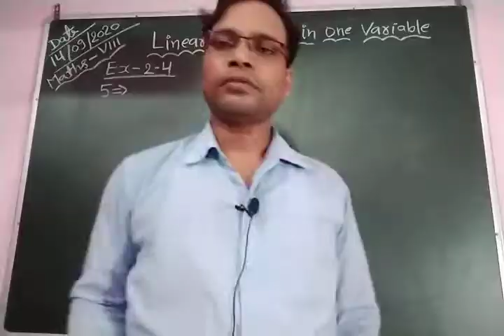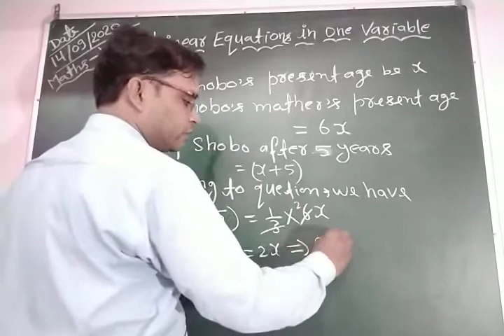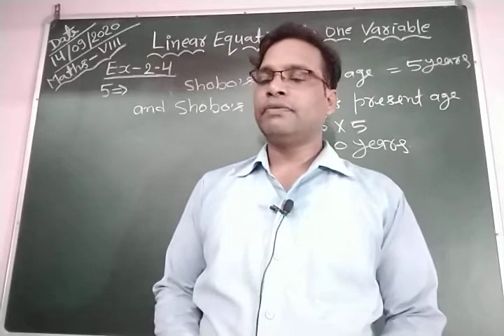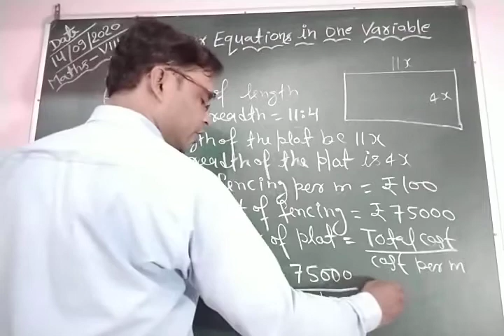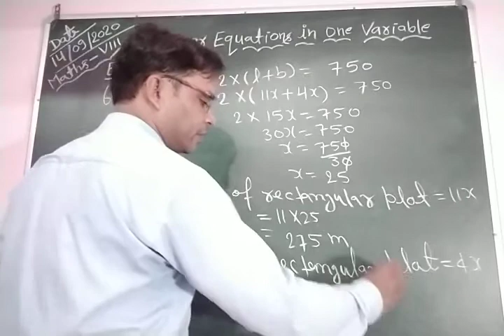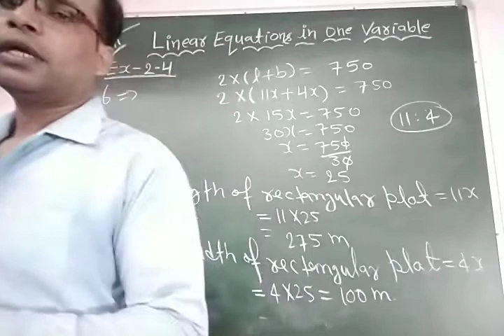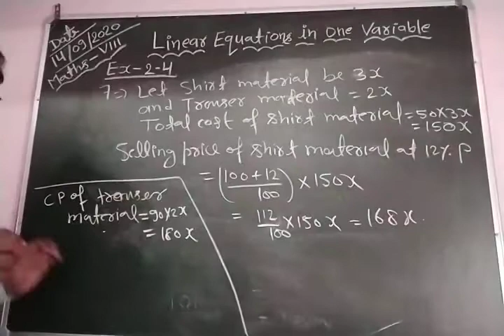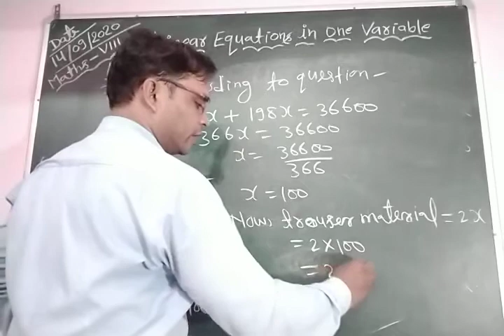Class VIII Mathematics 14 09 2020 by Mr Ramesh Verma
Chapter-2 Linear Equations in one Variable Ex-2.4 , Q - 5,6,7 & 8